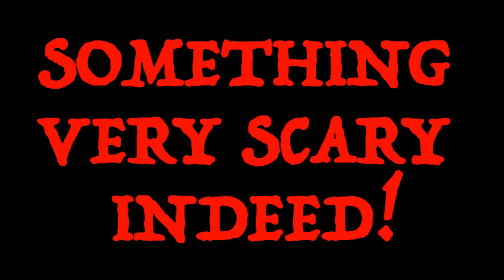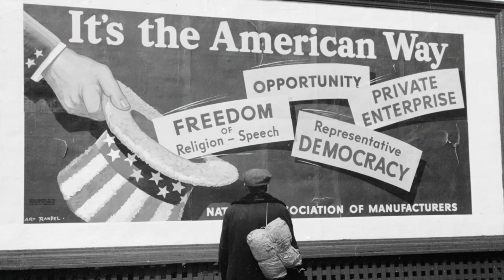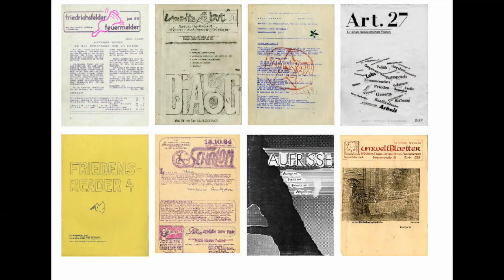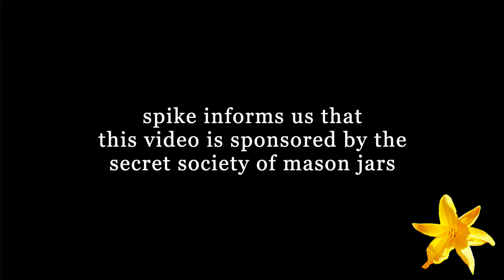secret societies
jon and sam talk about secret societies - from the Eleusinian Mysteries and the Freemasons to the Da Vinci Code and the Family.

for respectful, insightful, and engaging discussion on coercive control, manipulation, abusive groups and individuals, and more, join our facebook group:
(for faster acceptance to the group, please answer the “prove you’re not a ‘bot” questions)